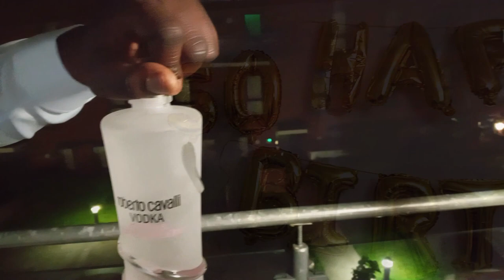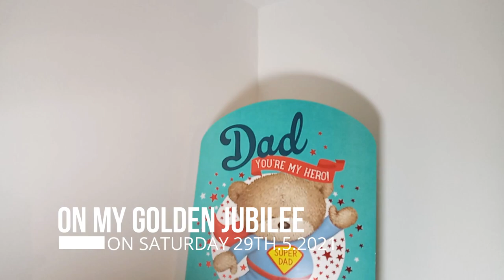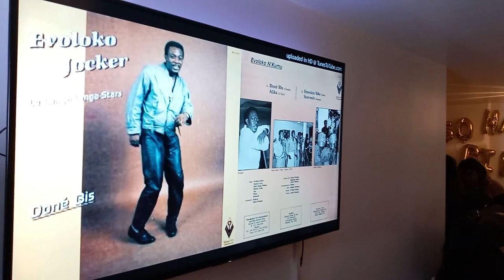CHAI ITONGA'S 50TH BIRTHDAY PARTY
CHAI ITONGA'S GOLDEN JUBILEE ON 29TH MAY 2021
LONDON - DAGENHAM